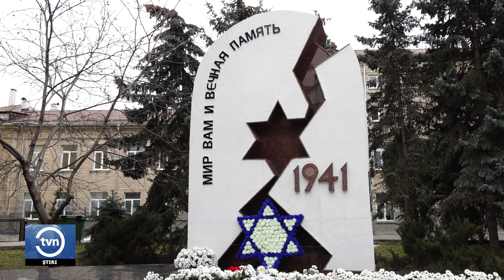COMEMORAREA VICTIMELOR HOLOCAUSTULUI, LA BĂLȚI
Mai mulți locuitorii ai orașului Bălți, membri ai comunității evreiești și reprezentanți ai autorităților publice locale au comemorat astăzi victimele Holocaustului. Participanții s-au adunat la memorialul dedicat celor care au avut de suferit în urma Holocaustului, unde au depus coroane de flori și au aprins lumânări în semn de respect față de cei care și-au pierdut viața în acea perioadă neagră a istoriei umane.